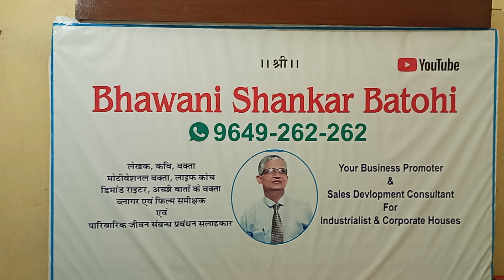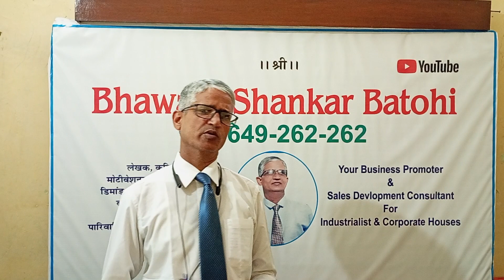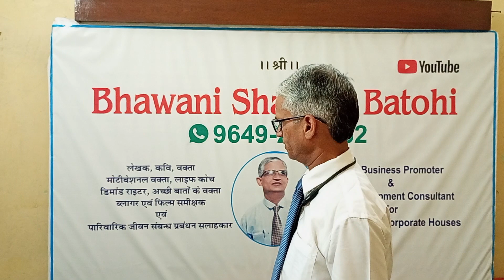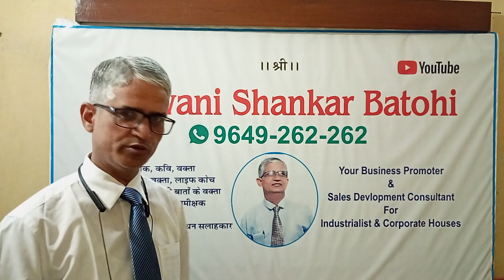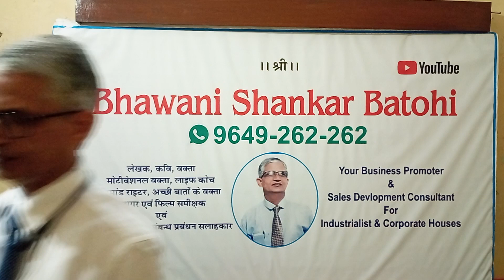बटोही जी (Bhawani Shankar Batohi) के बारे में सम्पूर्ण जानकारी।.